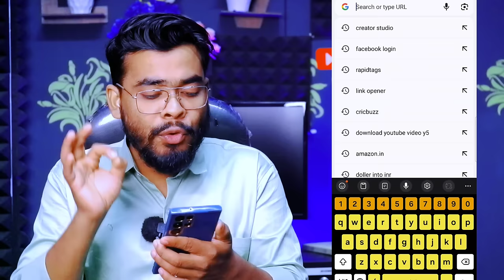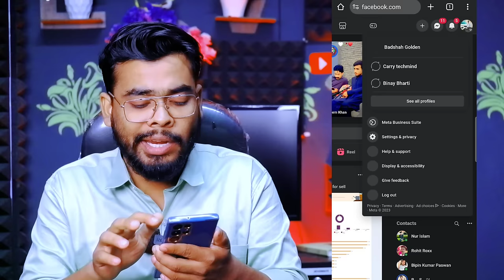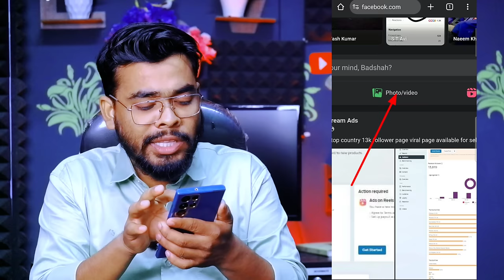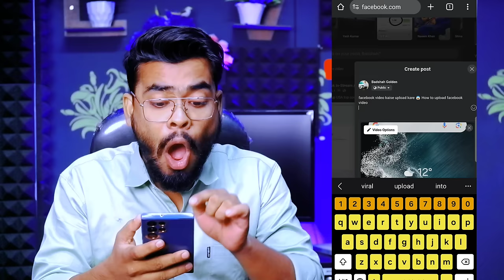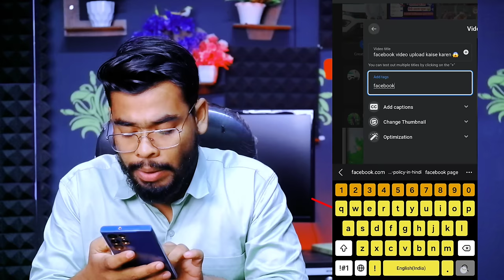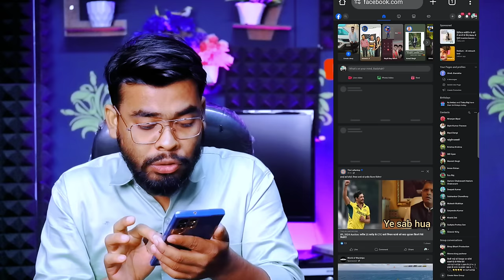Facebook par video upload karne ka sahi tarika ? facebook par video kaise upload kare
So guys in this video how to upload videos on Facebook 2024 Facebook per video upload kaise karen 2024.

Your Queries ;
facebook profile video upload kaise kare
facebook professional mode par video upload kaise karen
facebook par long video upload kaise kare
fb par video upload karne ka sahi tarika
Facebook video upload kaise kare app
Facebook Page Par Video Kaise Upload
Kare
Facebook par video viral kaise kare
Facebook par video upload karne ka sahi
time
फेसबुक पर वीडियो अपलोड कैसे करें
फेसबुक वीडियो अपलोड कैसे करें
फेसबुक पर वीडियो अपलोड करने का सही तरीका
फेसबुक पर वीडियो वायरस कैसे करें